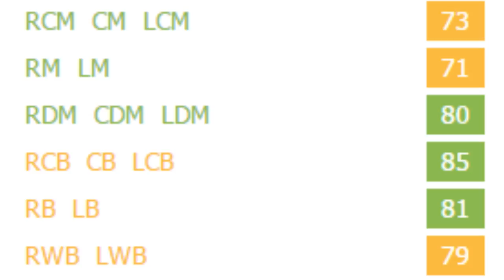FIFA 16 | Diego Reyes | Growth Test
He's very good mkay. I think he'd be a beast midfielder if you trained him as a CDM or CM though.